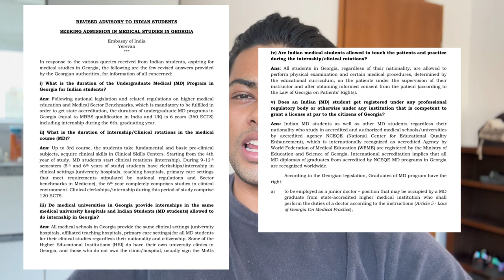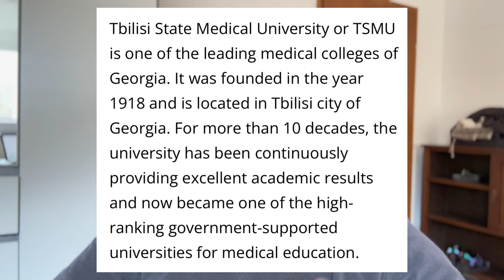MBBS IN GEORGIA-TBILISI STATE MEDICAL UNIVERSITY~ practicing license? Admission open 2023-24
In this video, we delve into the prestigious Tiblisi Medical University and shed light on the process of obtaining a practicing license from Georgia.

Tiblisi Medical University is renowned for its exceptional medical programs, state-of-the-art facilities, and a commitment to producing highly skilled healthcare professionals. As we explore the university, you'll discover its rich history, academic excellence, and the wide array of opportunities it offers to aspiring medical students.

But that's not all—this video goes beyond showcasing the university. We delve into the process of acquiring a practicing license from Georgia, providing you with invaluable information for your medical career.

Remember, education is the key to unlocking your full potential, and with my expertise as your Education Counselor, you can confidently take the next steps towards your academic and professional goals.